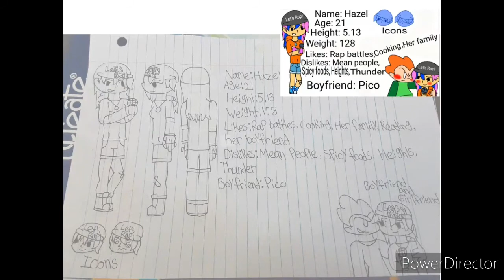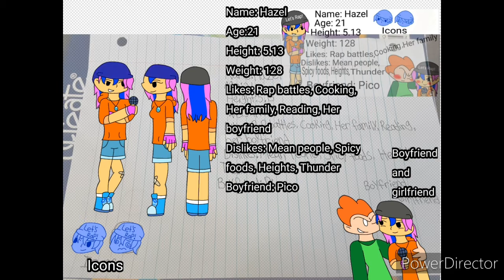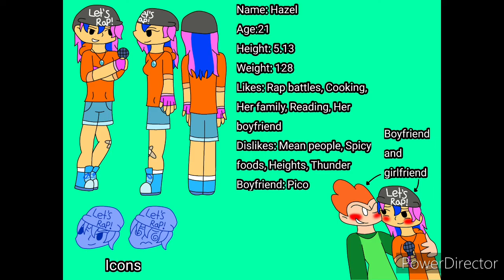My frist friday night funkin oc reference sheet remake speedpaint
Here's the remake of my frist friday night funkin oc reference sheet Hazel. I hope you enjoy the video. Old reference sheet